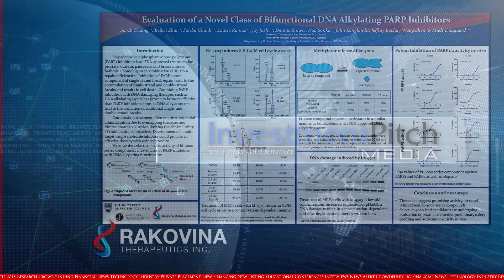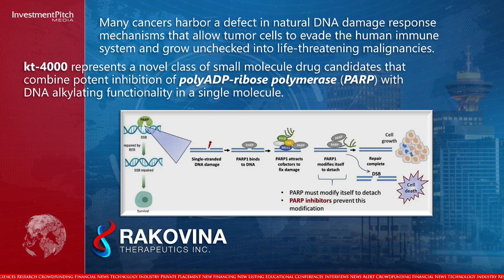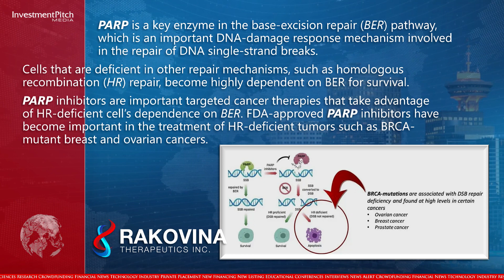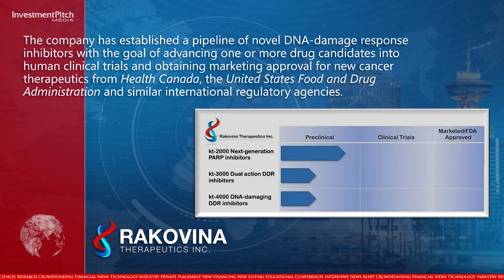Rakovina Therapeutics committed to advancing new cancer therapies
Rakovina Therapeutics Inc. (TSXV:RKV), a biopharmaceutical company committed to advancing new cancer therapies based on novel DNA-damage response technologies, presented at the American Association of Cancer Research Annual Meeting.
The AACR Annual Meeting, held from April 8th to 13th in New Orleans, is the focal point of the cancer research community, where scientists, clinicians, other health care professionals, survivors, patients, and advocates gather to share the latest advances in cancer science and medicine.